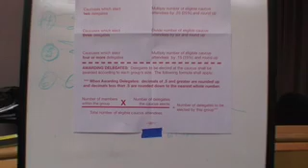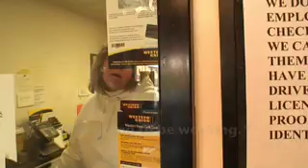Iowa Un-Caucus; NH is Next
Jacob Soboroff reports for Why Tuesday? about why the Iowa caucus - despite record voter turnout in 2008 - has such low voter participation, and looks forward to what might happen in New Hampshire this Tuesday. Featuring Tim Russert and Sam Donaldson.